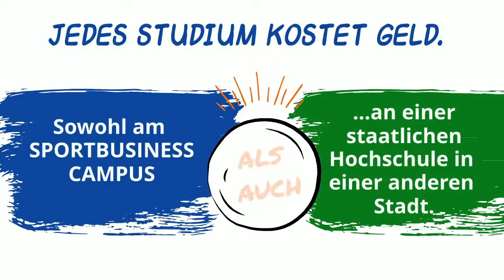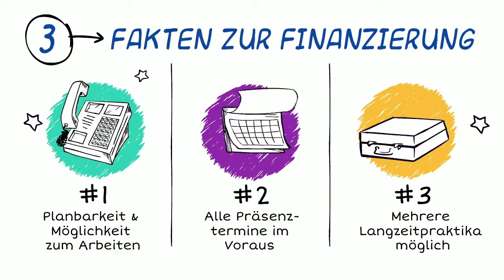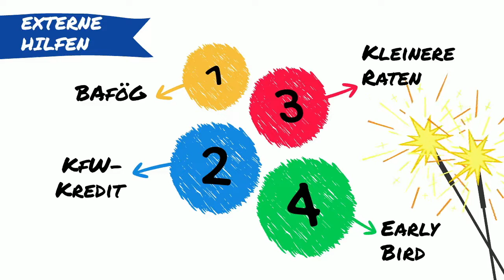So finanzierst du dir dein Bachelorstudium: Management (Vertiefung Sport- und Eventmanagement)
Du studierst beim Sportbusiness Campus direkt im Umfeld eines Profi-Fußballvereins und erlebst live den Alltag im Fußball- und Sportbusiness.

Jedes Studium kostet Geld. In diesem Video erklären wir dir, wie du dir die Studiengebühren finanzieren kannst. Es gibt viele unterschiedliche Möglichkeiten, damit es mit dem Studium im Sportmanagement klappt.

Alle Infos zum Studium oder zu den Weiterbildungen findest du

Stimme: Mirko Knappert
Video: Jan Phillip Lehmker